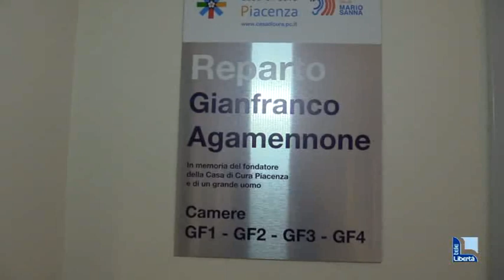Casa di cura Piacenza: reparto come un albergo